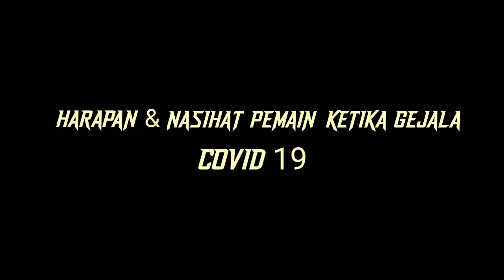REAKSI BOLASEPAK MALAYSIA COVID-19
video di atas merupakan nasihat dan reaksi pemain bola sepak malaysia berkaitan isu yang melanda dunia,iaitu virus corana virus, COVID-19.

mfl
mfl liga super malaysia 2020
cimb liga super malaysia 2020
malaysia covid-19
kita lawan covid19
malaysia lockdown coronavirus reaction
cimbligasuper2020
covid19